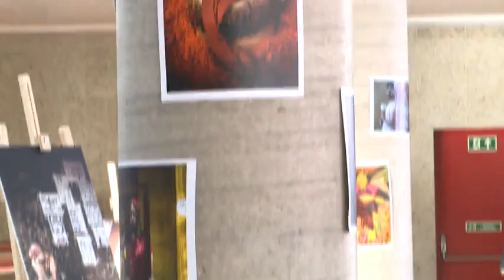Acesso - TV Sorocaba 08-02-14 parte 1